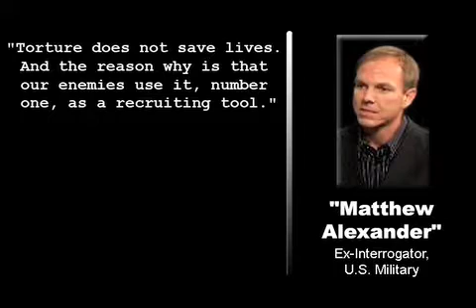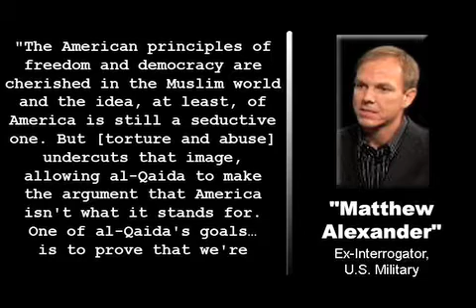Interrogator: Torture Cost Thousands of American Lives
A man who has been a military interrogator for 14 years has undermined one of former Vice President Dick Cheneys key arguments defending Bush administration torture techniques. The interrogator says that the use of torture has cost "hundreds if not thousands" of American lives.
The interrogator, who uses the name "Matthew Alexander," says he oversaw more than 1,000 interrogations, personally conducting more than 300 in Iraq.